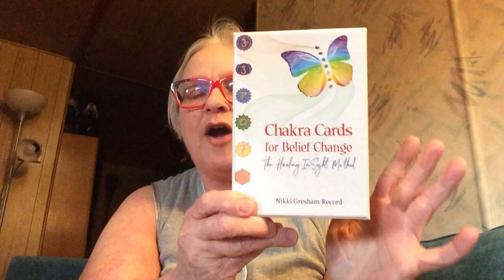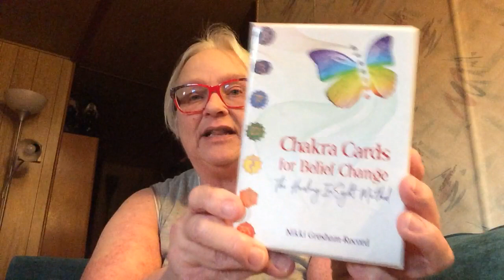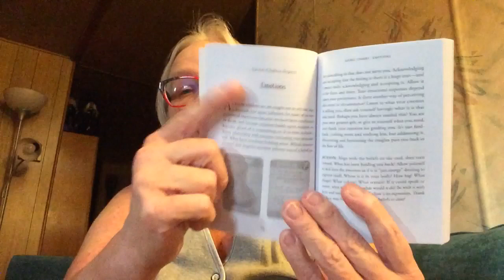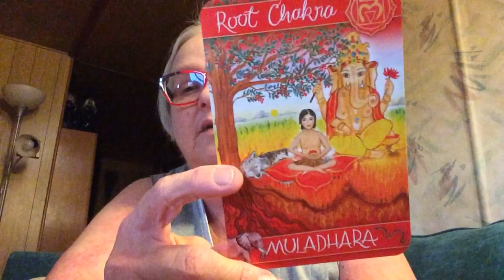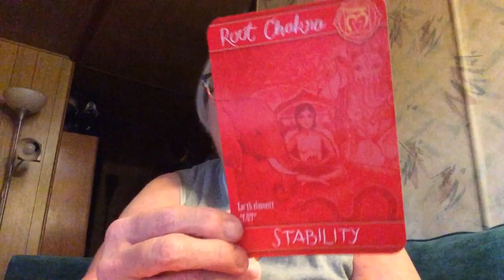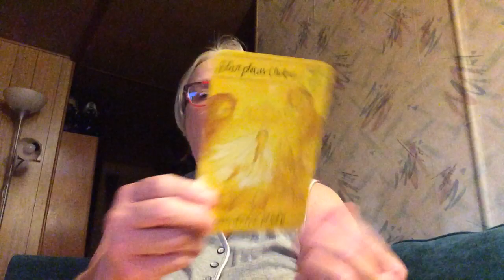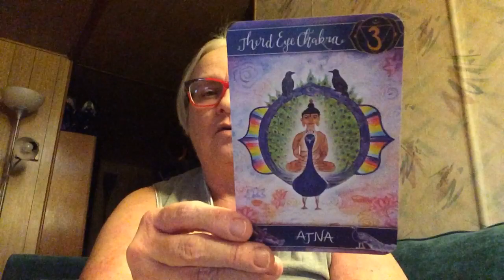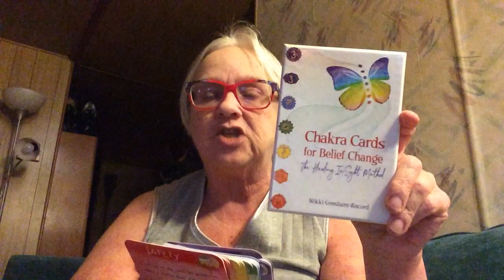Chakra Cards for Belief Change